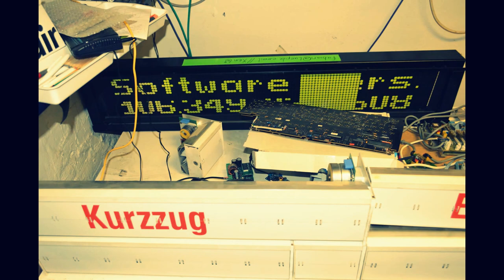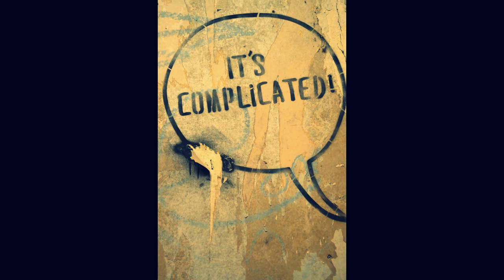Visualizing hacking in Berlin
Operation organized in Berlin (July, 2016). Aimed (through pictures and drawings) at making visible what is usually not visible: hacks, hacking, hackers. It was both a learning expedition and a scientific happening. Participants were: François-Xavier de Vaujany (PSL-Université Paris-Dauphine), Stefan Haefliger (Cass Business School), Nicolas Lesca (Université de Grenoble), Janet Merkel (UCL) and Isabelle Olivier (Université de Grenoble). Fore more information